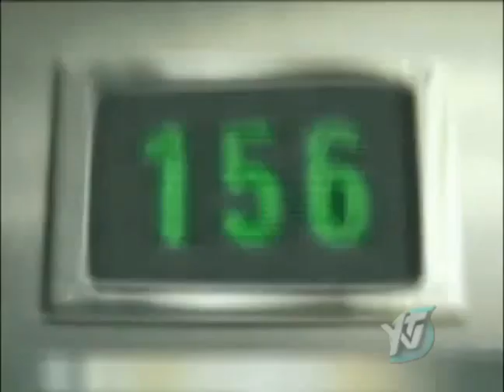Just for Laughs: Gags on YTV (March 26, 2016) (RECREATION)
for people who remember watching JFL: Gags on YTV: @AriannaHusna, @kittycaty2k, @MPackOfficial, @LoveOurMemoriesOfAdrien, @pasquisuper, @Theonerobotdrawer & @BookFan2019